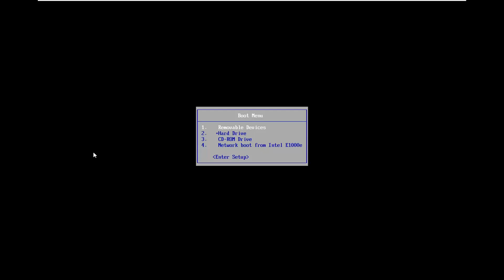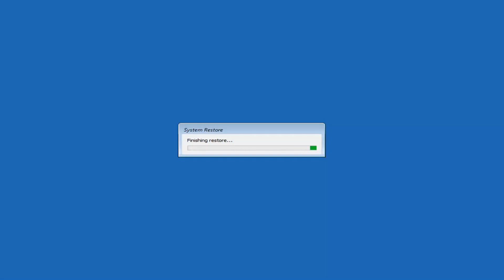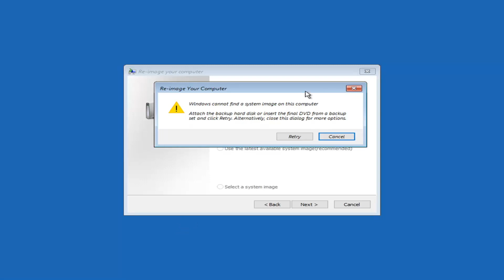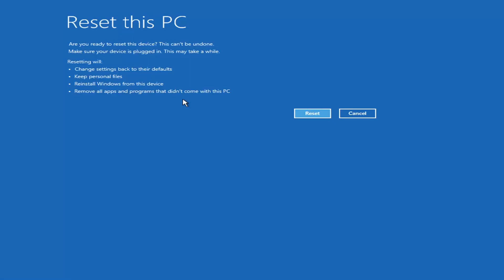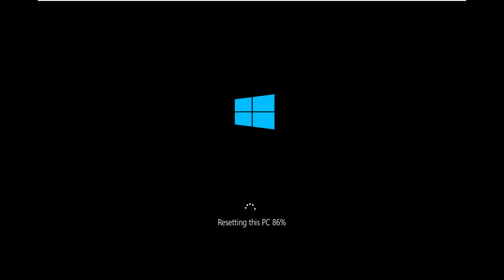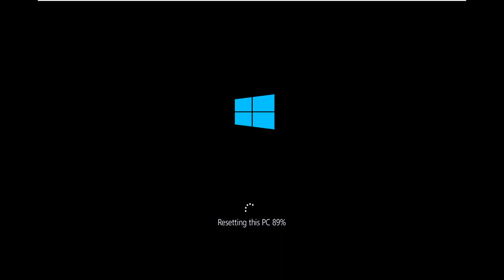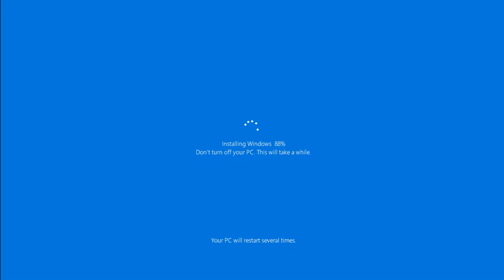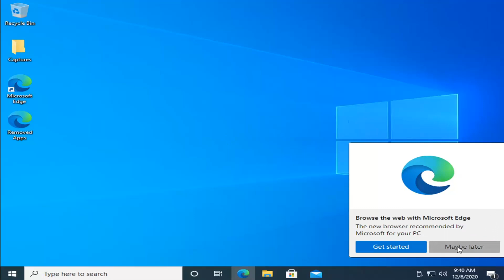Fixing A PC/Tablet/Laptop That Is Stuck In An Infinite Boot Loop - Complete Walkthrough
If your Windows 10 computer is stuck in a continuous endless reboot loop problem after an Upgrade, a Windows Update or Reset or a Blue Screen, then this post gives you some ideas on how to deal with the problem.

Windows 10 came with some really nice features that were not only great for desktop users but, this time, Microsoft had actually found a proper way to integrate support for touch-based system on Windows 10, and both desktop, as well as touch experiences, were kept separate from each other this time which allowed users to use Windows 10 the way they want to use it.